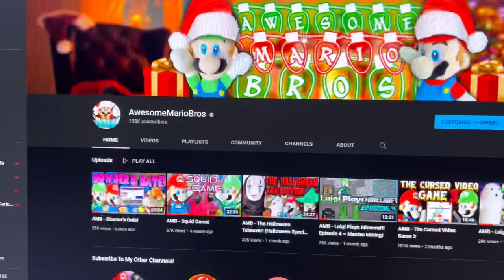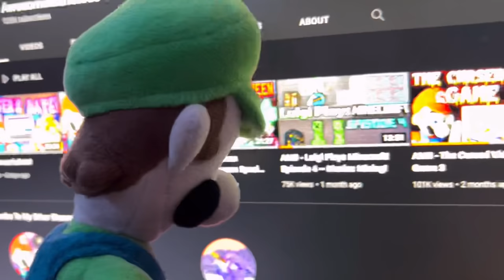Luigi Plays Minecraft! Episode 5 ~ Blaze Hunting!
Luigi goes back to his Survival world in Minecraft, this time he hopes to find a Nether Fortress and get Blaze Rods to assist him in defeating the Ender Dragon!

This is played on Minecraft 1.18 / 1.18.1, which means that Luigi is playing on part 2 of the Caves and Cliffs update! Wouldn't it be funny if he did a Minecraft Manhunt with Mario, Yoshi, and others like Dream, Sapnap, BadBoyHalo, and GeorgeNotFound? Luigi's MC skills are nowhere close to those of Dream, Technoblade, or TommyInnit, but he isn't THAT bad...

Extras Channel➤@AMB_LIVE

Shorts Channel➤@AMBExtras

Gaming Channel➤@AMBGames999

Instagram➤ @awesomemariobros

Hello! If you are new to the channel, welcome to AwesomeMarioBros! Or AMB if you want to call me that. This is a Super Mario Nintendo Plush Channel intended for mature audiences. You might have seen "AMB - Baby Mario's Bath Time!" or "AMB - Among Us!" or "AMB - Cappy!" in your recommended section. On this channel, you will find funny skits, and hilarious stories with Nintendo characters such as Mario, Luigi, Bowser, Bowser Jr, the Koopalings, and even some Undertale and Deltarune Characters! Kind of like SML / SuperMarioLogan, the creator of Jeffy!

Our next milestone is to hit 150,000 Subscribers, so please help me get to my goal! Also leave a like on this video, every bit of support helps me out greatly!